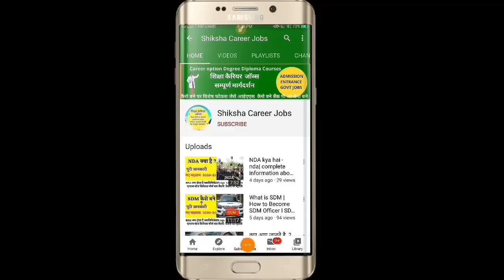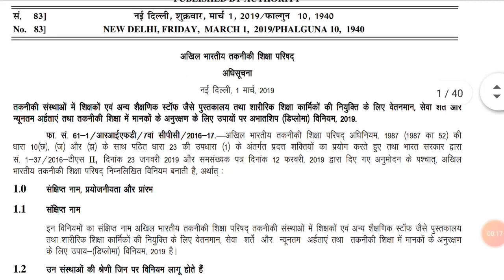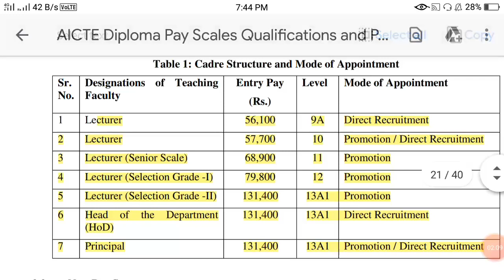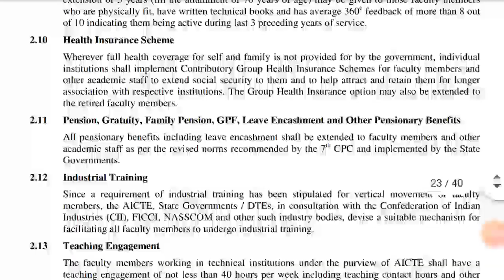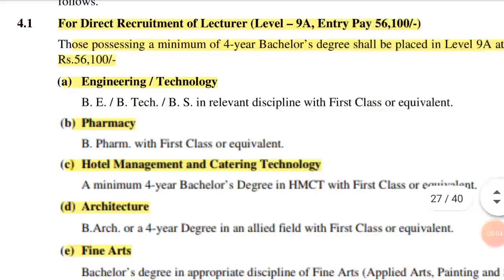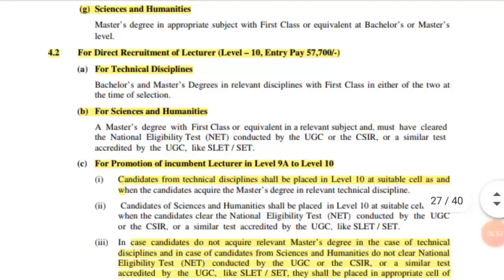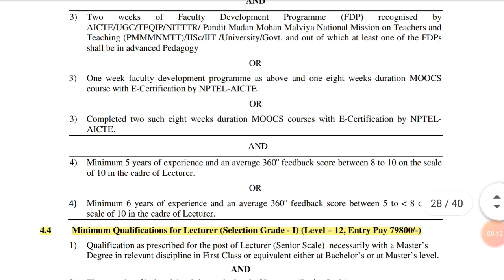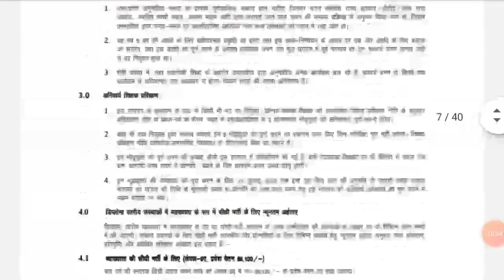पॉलीटेक्निक लेक्चरर कैसे बनें || Polytechnic me Lecturer kaise bane || govt Colleger in Polytechnic